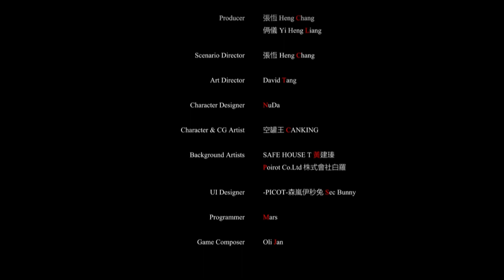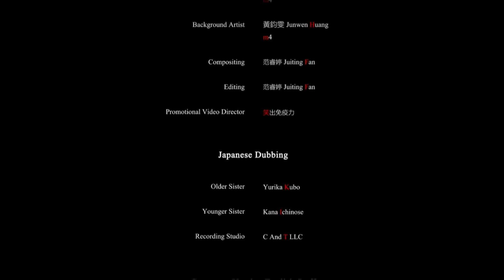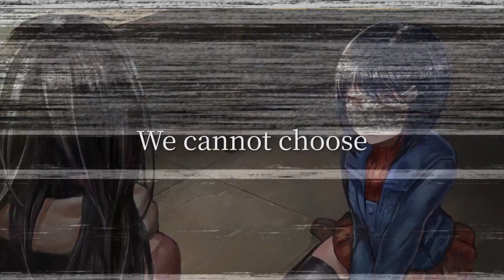A Light in the Dark | [Pt.7 FINAL] HER DECISION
"Why can't I have something that other enjoy effortlessly?"

A Light in the Dark
Part 7 FINAL: Her Decision
A Light in the Dark Gameplay
A Light in the Dark Walkthrough
A Light in the Dark Playthrough
Far2close - Visual Novel Playthroughs